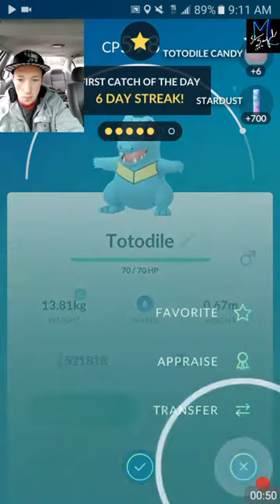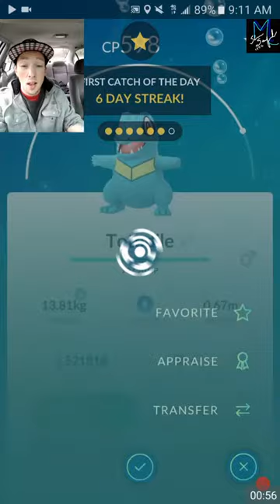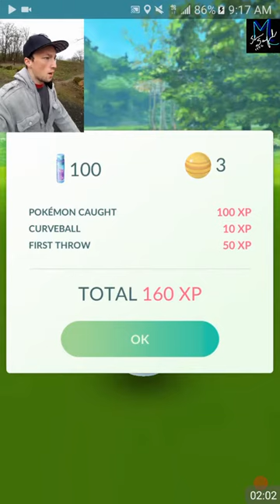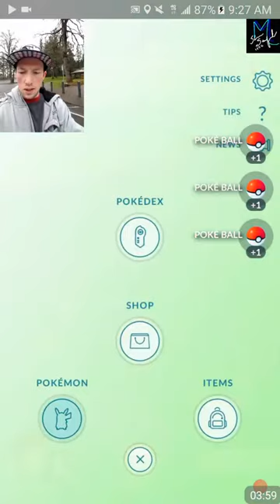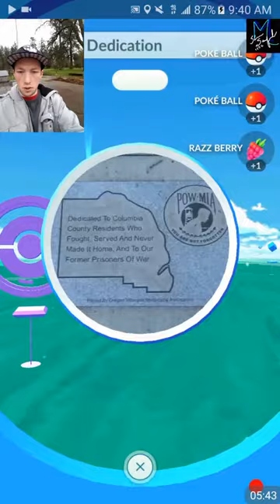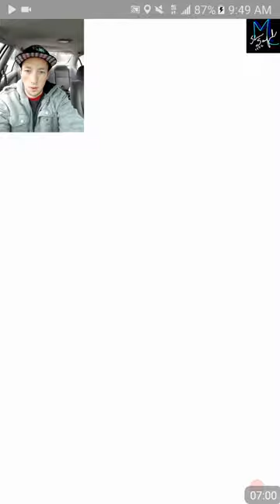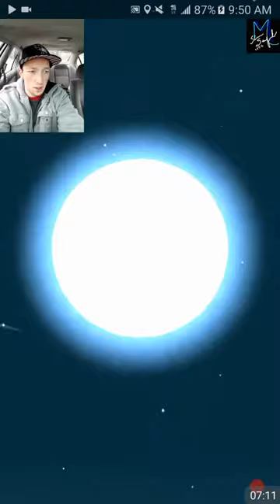Pokemon Go | Party Hat Pikachu Nest + 3x Party Raichu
Found a Pikachu nest. Not just any ordinary Pikachu nest but a Party Hat Pikachu Nest!! I cannot believe how many we catch plus hatching a perfectly timed 2km egg!!

* Final Battle Diantha  ( X/Y ) Nintendo 3DS -Nintendo, Pokemon Co.
* Pokemon Stadium Free Battle Menu  (N64) - Nintendo, Pokemon Co.
* Pokemon Stadium Gym Leader Battle Johto  ( N64) - Nintendo, Pokemon Co.
* Rival/Lance Battle Pokemon Red/Blue (Gameboy ) - Nintendo, Pokemon Co.